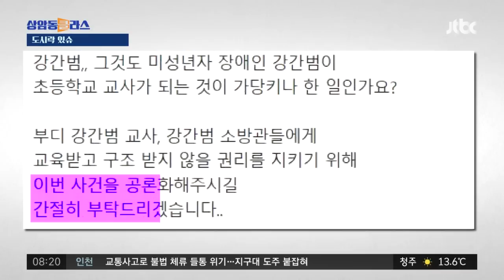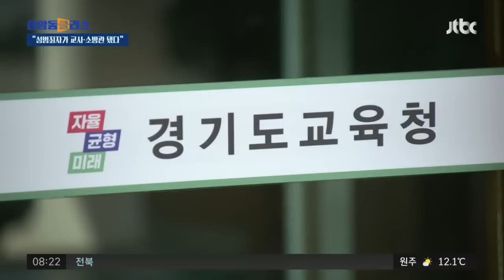"집단성폭행 저지른 가해자가 초등학교 선생님이 됐습니다" / JTBC 상암동 클라스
"선생님의 자격" 최근 한 온라인 커뮤니티에 올라온 글이 공분을 일으키고 있습니다. 집단성범죄를 저질렀던 사람이 초등학교 교사가 됐다는 내용인데요. 화면 먼저 보시죠.